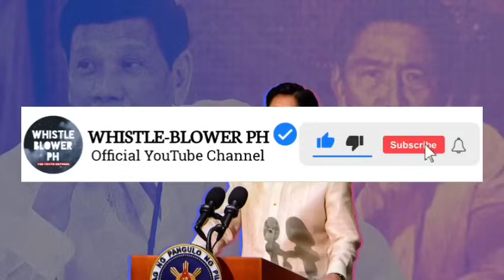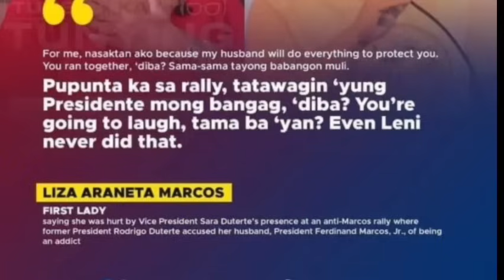PAGIGING DRAMA QUEEN NI LIZA MARCOS PINATULAN NI VP INDAY!